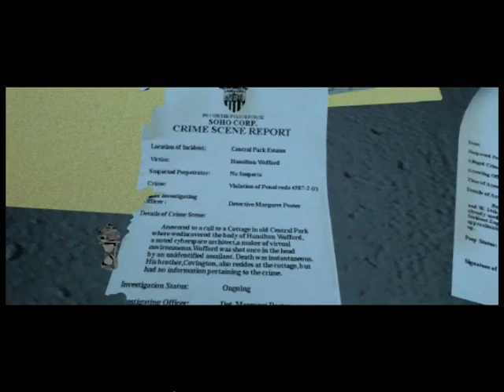Christopher Walken's acting in Ripper by Spoony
So funny Christopher Walken's acting in Ripper the game made in 1996, originally video made by spoony